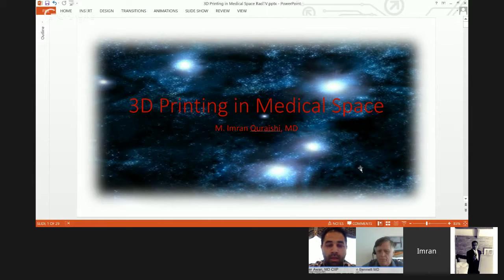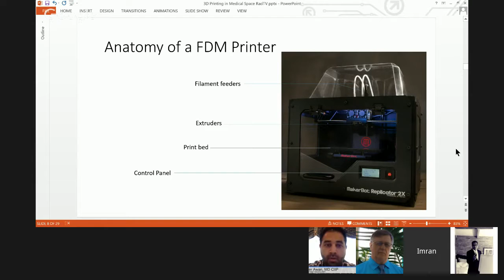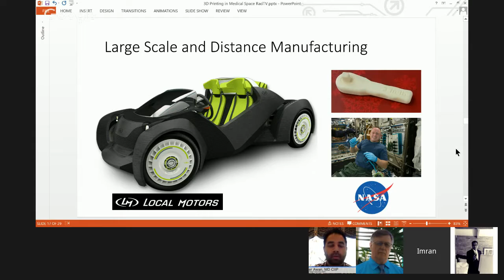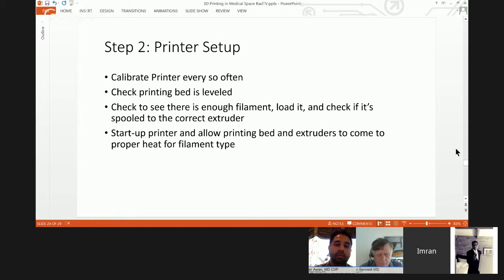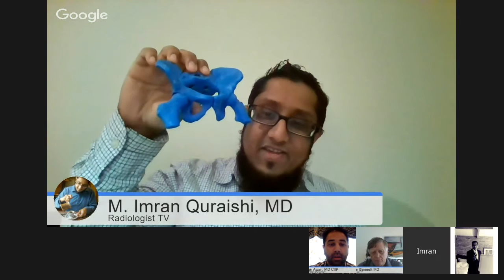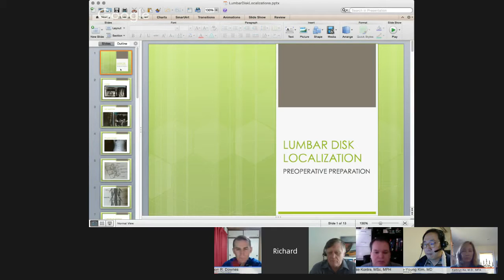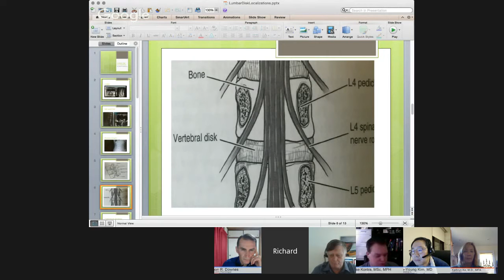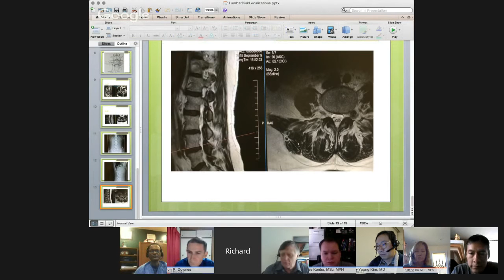3D Printing in Medicine at Radiologist.TV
Dr. Qurraishi MD, speaks about the effect that 3D Printing is having in Medicine, including the copying of organs that allow for pre-surgical planning